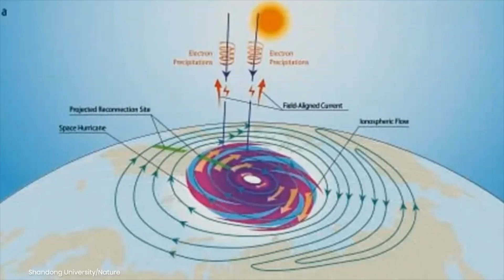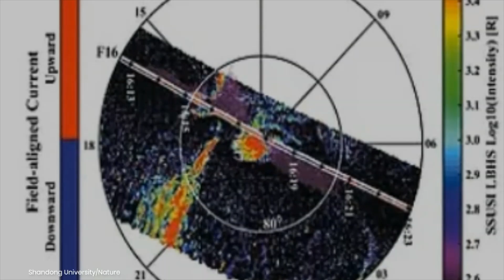First Space Hurricane Discovered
Scientists Discover First Space Hurricane Over North Pole
The hurricane was spotted by a team of researchers led by China's Shandong University, who published their findings recently in the journal Nature.
Identifying the hurricane using satellite data, the team found an unusual swirling mass of plasma in the Earth's ionosphere, which is the area where Earth's atmosphere meets outer space.
They noticed that the phenomenon behaved similarly so the wind-based hurricanes we find on Earth, but this space version rained electrons instead of water.